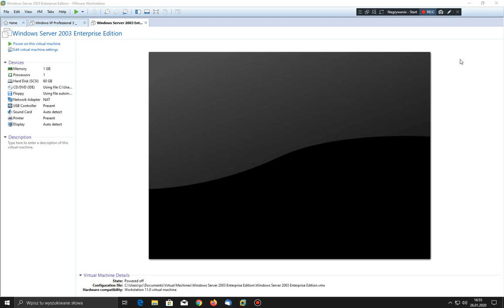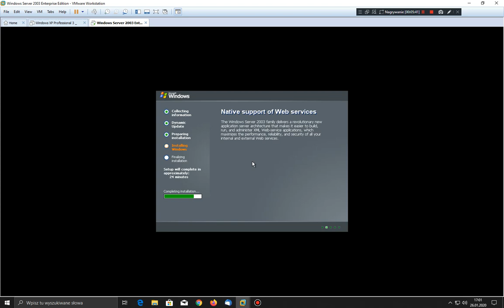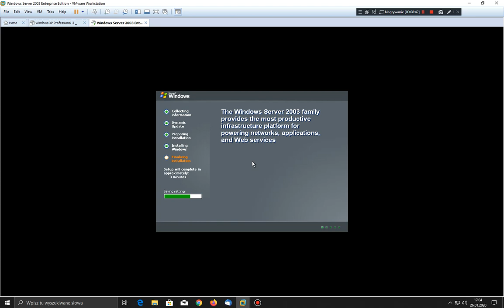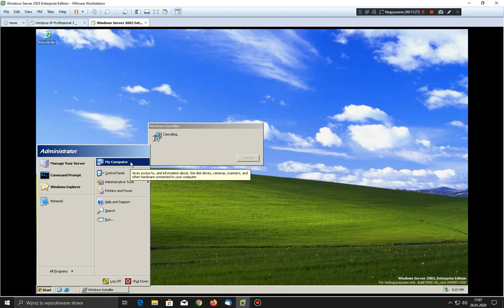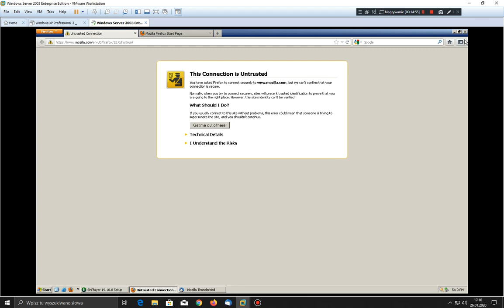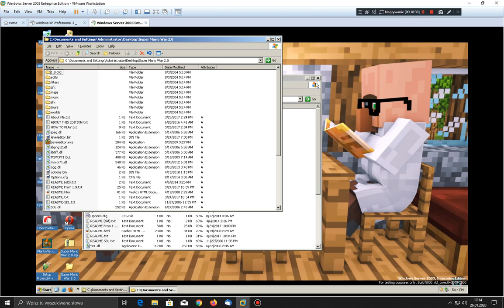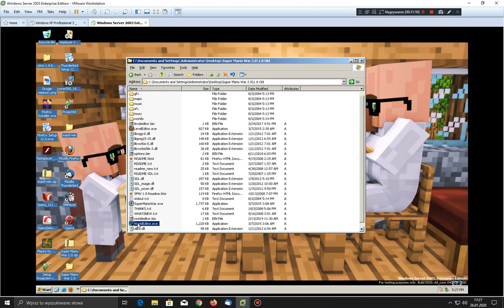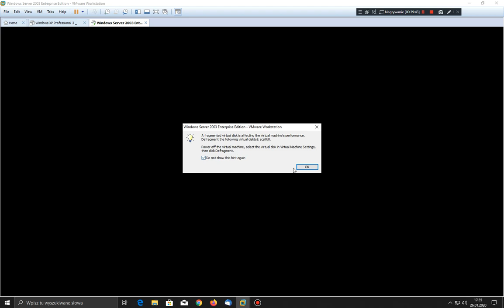Windows Server Longhorn Build 5000 (August 3, 2004)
It is very similar to Windows Server 2003.